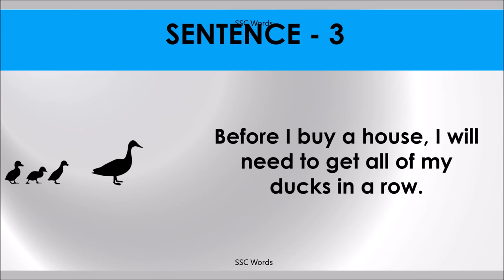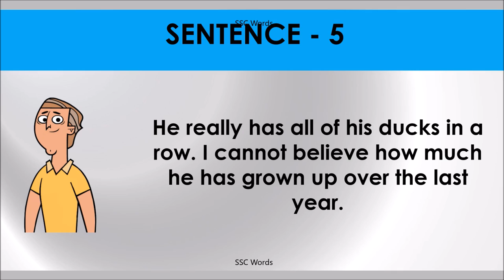IN A ROW Idiom 354 # Meaning and five sentences # SSC Words